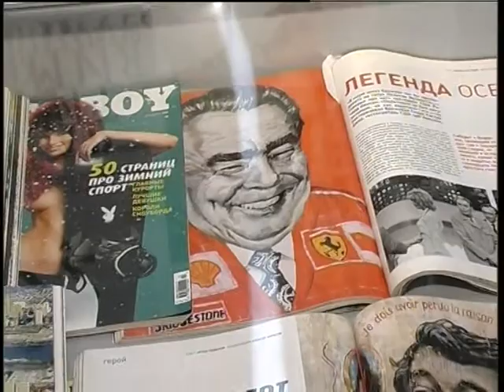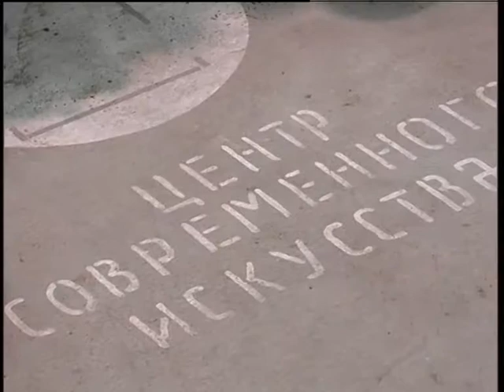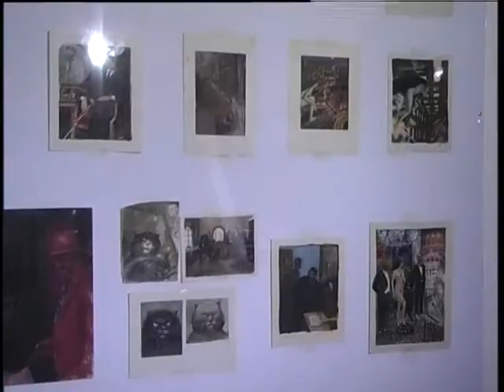ЕрмиловЦентр выставка Алексея Борисова "Введение в многомерное / Шаг 29"